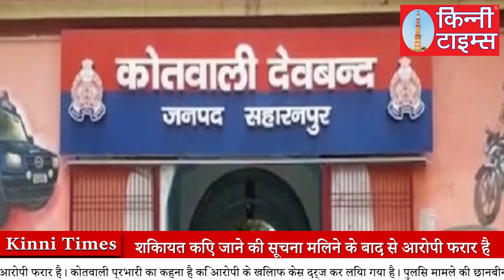रिश्तों को शर्मसार करते हुए अपनी भतीजी को घर में बुलाकर उसके साथ दुष्कर्म क्या | KINNI TIMES